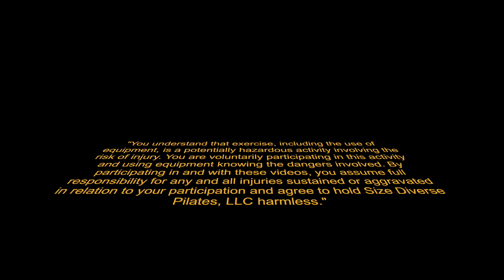March MATness - Cork Screw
Featuring Mindi Westfall, Kellee Forkenbrock, & Rachel Piper

How to support the body:
 - Place a prop under the hips
 - Vary arm position [wider; holding poles, etc]
 - Vary leg position [bent knee option]
 - Keep the hips down

How to create challenge:
 - Lower the legs [greater ROM]
 - Place a prop between the ankles
 - Place a prop around the ankles or legs and press out
 - Hold a prop over the chest [reduces points of contact to the mat]
 - Lift the hips into Jack-Knife for advanced variation